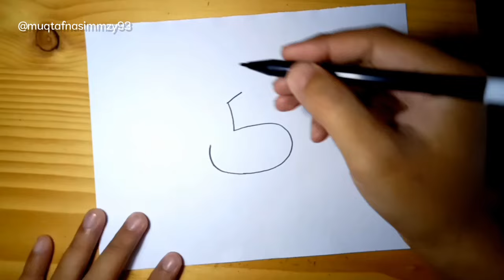BUAT PEMULA, menggambar AYAM dari angka 5 (untuk anak-anak)